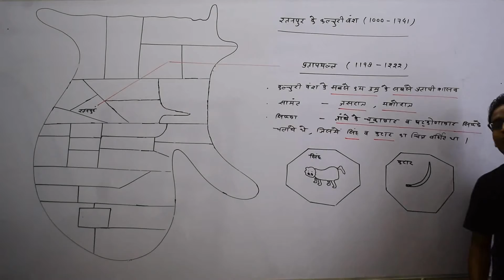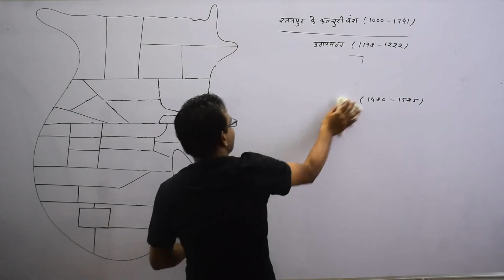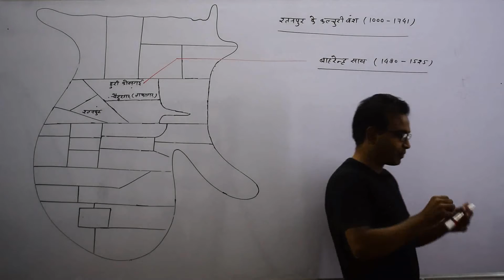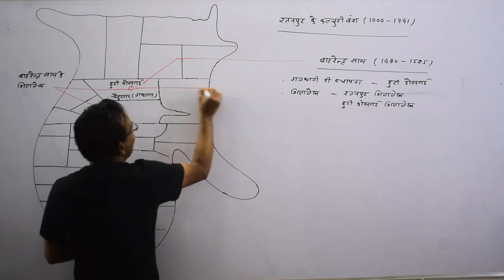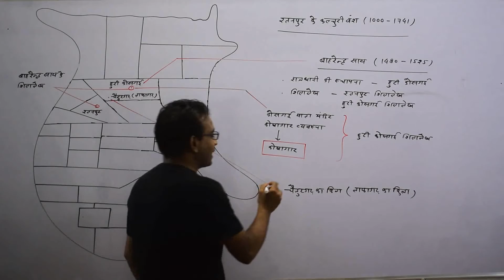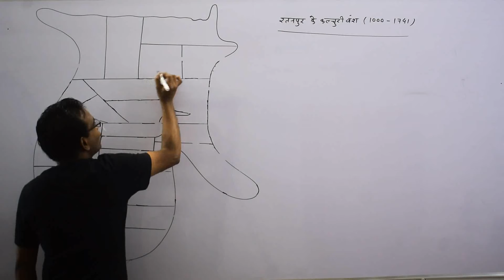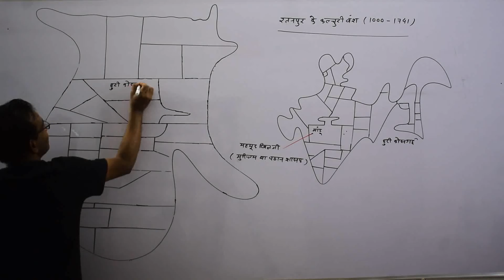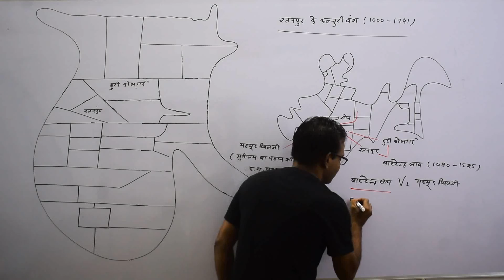मध्यकालीन छत्तीसगढ़ का इतिहास (PART 11) | Medieval History of Chhattisgarh | RAKESH SAO | PSC ACADEMY